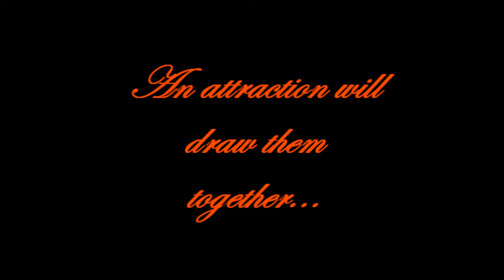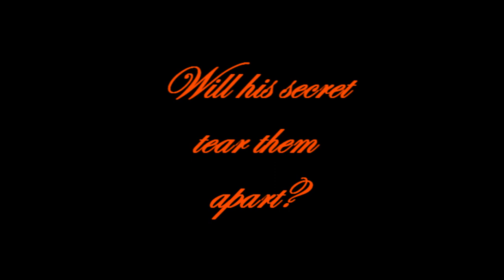Bloody Lips and Pearl Necklaces Trailer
This is a trailer for my Gossip Girl Chuck/Blair AU story where Chuck is a vampire. It can be found on FF.net.
Song: Forever May Not Be Long Enough
Audio: Twilight and Gossip Girl
Clips: Gossip Girl and Being Human
Characters: Chuck Bass
Blair Waldorf